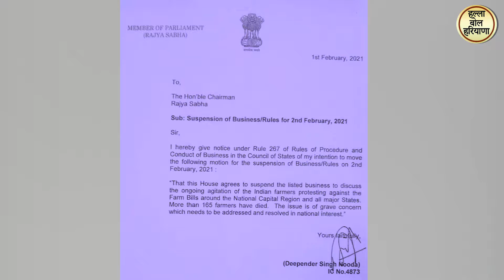दीपेंद्र हुड्डा ने राज्यसभा में उठाई किसान की आवाज...विपक्ष के सांसदों ने भी दिया दीपेंद्र का साथ